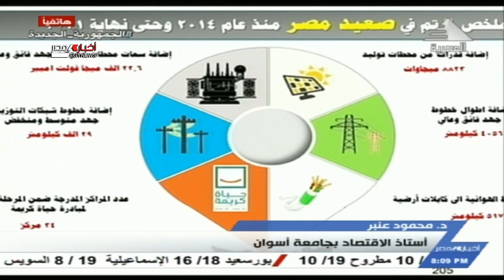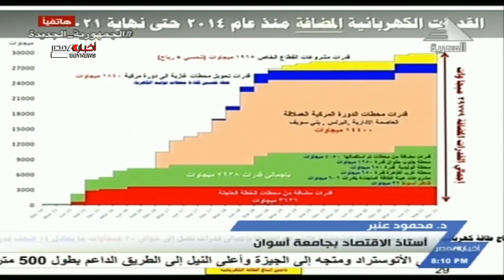اتصال هاتفي مع د. محمود عنبر أستاذ الاقتصاد بجامعة أسوان